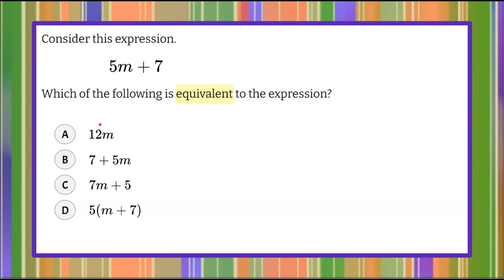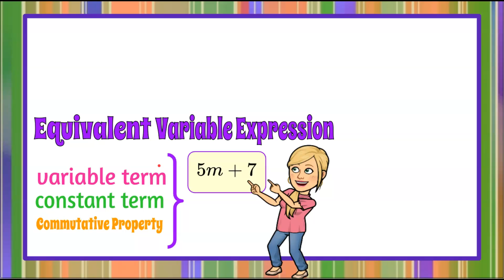Equivalent Expressions & The Commutative Property | 6.EE.A.4 💜💙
In this math video we will discuss equivalent expressions & The Commutative Property.  We will review that a given variable expression has two terms; a variable term and a constant term.  We will review that this variable expression is in simplest form since these are not like terms and cannot be combined or added.  We will consider the given answer choices and eliminate incorrect choices while discussing why they are not correct.  We will use the Distributive Property to simplify one answer choice and compare.  We will also use the Commutative Property to rearrange an expression to determine equivalency.  An exemplar solution is modeled and explained.

00:00 Introduction
00:14 The Question
00:35 Understanding the Problem
00:45 What is a Variable Expression?
00:57 Identify Terms - Variable & Constant
01:20 Like Terms?
01:36 Eliminate Answer Choices
01:56 How to Distribute
02:28 Using the Commutative Property
02:40 The Solution

Apply and extend previous understandings of arithmetic to algebraic expressions.
6.EE.A.4  Identify when two expressions are equivalent (i.e., when the two expressions name the same number regardless of which value is substituted into them).

6.EE.A.4 Determine which expression is equivalent to a given variable expression.